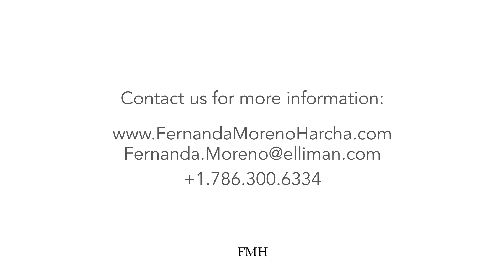Mr. C Residences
Mr. C Residences Coconut Grove is a contemporary take on classic European living. It is Old World sophistication and modern comfort infused with the maritime tradition of Coconut Grove, Florida, and four generations of the Cipriani family’s perfectly serviced lifestyle experience.